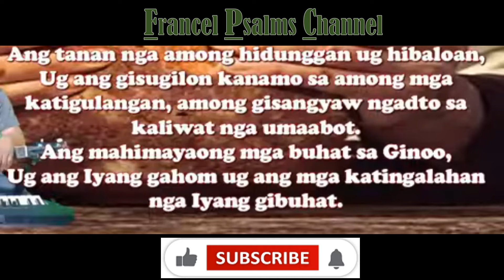Salmo Responsoryo:August 4, 2024-Cebuano/18th Sunday in Ordinary Time/Gihatagan sila sa Ginoo og pan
Salmo Responsoryo for August 4, 2024, Cebuano Version of Responsorial Psalm,18th Sunday in Ordinary Time.
" Gihatagan sila sa Ginoo og pan gikan sa langit "

Chords:

Chorus:
G-B-C-Cm-G-D

Verse:
G-B
C-G
G-B
C-Cm-G-D